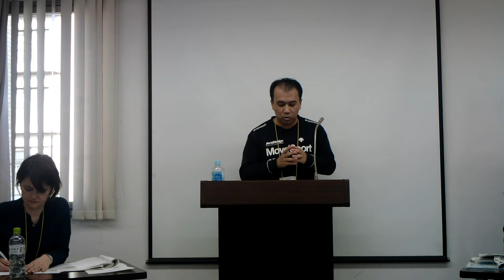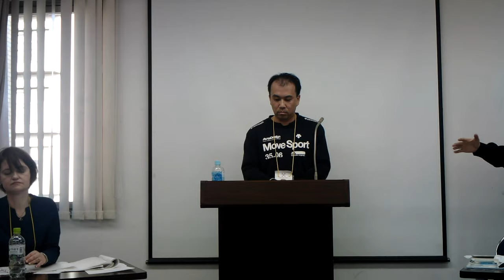Reiwa Debate Festival 2020 Grand Final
Motion:
THBT marriage should be abolished.

Gov: Keitaro & Erin
(PM: Erin Suzuki, MG: Keitaro Fukuda, PMR: Erin Suzuki)

Opp: Side Garden
(LO: Shigeko Katayama, MO:Yasuko Iba, LOR: Shigeko Katayama)

Champion: Keitaro & Erin
17 to 14 split votes by audience

【Tokyo Debate Academy】ディベートコーチング請け負っています！

【ブログ】ディベートのテクニックについて解説していきます！